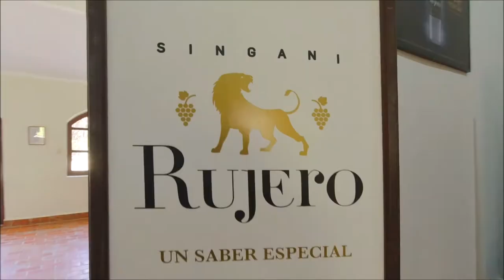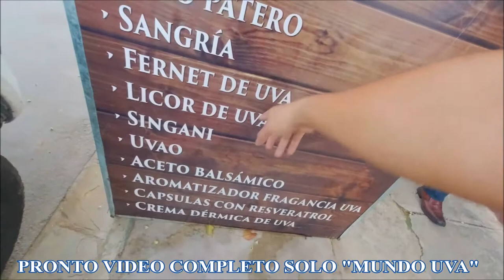🍷Vino, Vino, y MAS VINO 🍷🍇|| La RUTA del VINO 🍇🍷😋|| Tarija - Bolivia 🇧🇴 || Episodio 2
Esta ruta fue realizada con VIVA TOURS - 65826498
Instagram Viva Tours

La denominada Ruta del VIno en Tarija - Bolivia
Hay muchas rutas y esta es una de ellas con ganas de realizar las proximas para nuevas experiencias.

Instagram.com/ElTiluchi
VIVA BOLIVIA  🇧🇴😍
Contacto